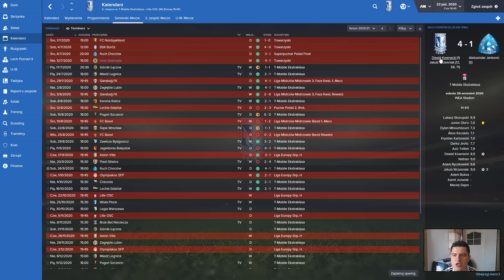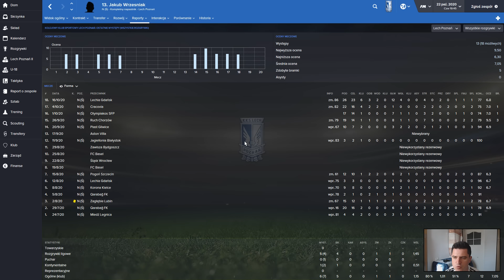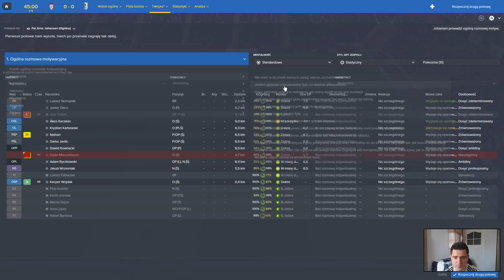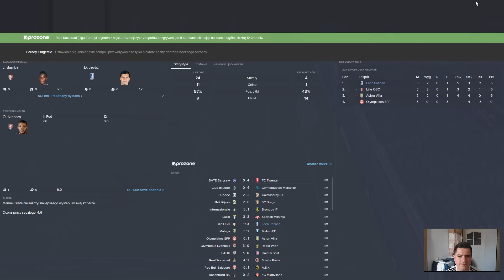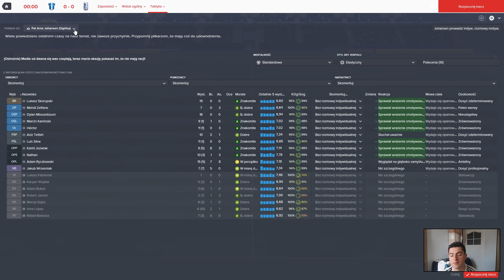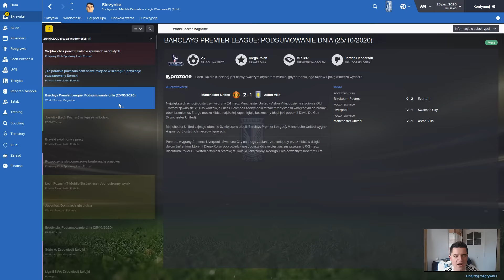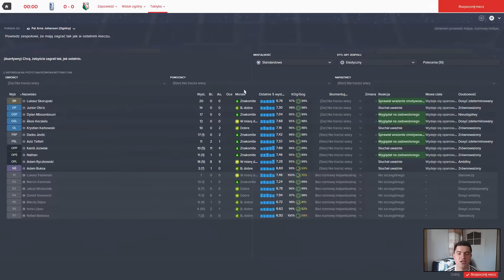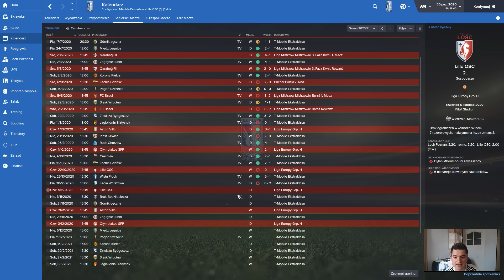Football Manager 2016 - Lech Poznań #46 - Kolejny kandydat do kadry?!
Witajcie!

W tym odcinku meczem na wyjeździe z Lille będziemy kontynuować naszą przygodę z Ligą Europejską. Poza tym obejrzymy 2 ligowe spotkania z Wisłą Płock oraz Legią Warszawa. Zapraszam!